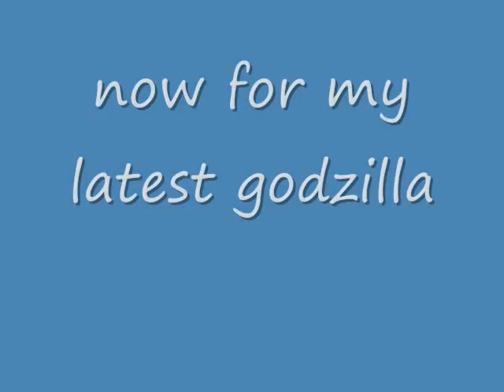godzilla ultimate.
this is all my earlier godzillas with my newest godzilla